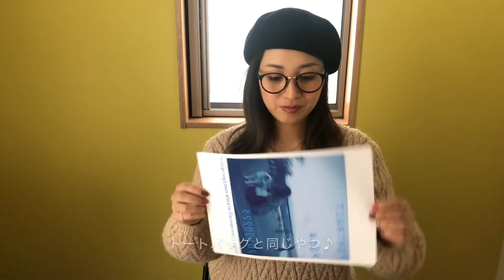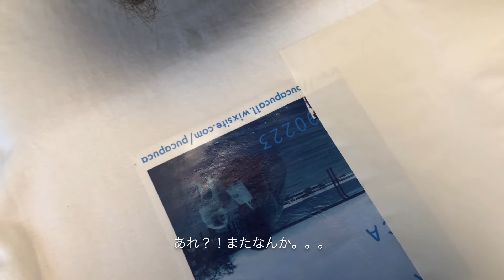【Days】#51 手作りTしゃつ♪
Púcaのおもしろゆるい日々をお届けするシリーズ。
自分たち用にTシャツにアイロンプリントして、オリジナルTしゃつを作りました♪
なかなか難しい。。。

Púca One-man Live『Portrait』
2.23(土)天王洲アイルKIWA
open18:45 start19:30
¥4,500(drink¥500別)

動画配信アプリ「SHOWROOM」でも毎日配信中！
ライブではあまり聞けないようなソロの曲やカバー曲なども歌ってます♪
覗くだけでも大丈夫なのでぜひ見に来てください^^♪